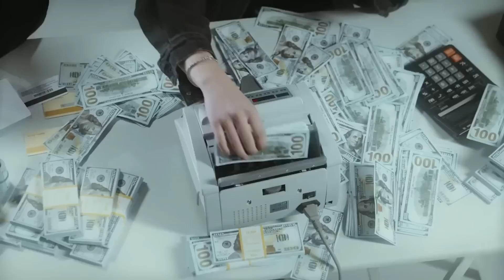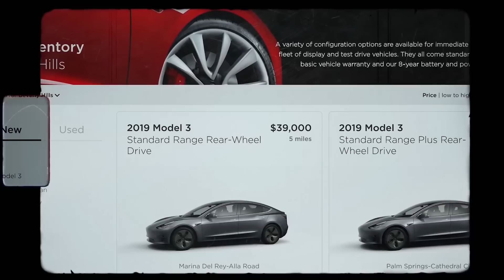Le nouvel accord INCROYABLE d'Elon Musk avec GENERAL MOTORS change TOUT !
L'industrie des véhicules électriques a été prise de court par la dernière collaboration d'Elon Musk avec General Motors. En effet, la grande question dans l'esprit de tous est de savoir si Musk a fait le bon choix ou s'il a compromis ses propres intérêts.

Quel impact cette alliance aura-t-elle donc sur les deux entreprises et sur la croissance du marché des véhicules électriques ? Êtes-vous curieux d'en savoir plus ? Rejoignez-moi dans cette vidéo où nous plongeons plus en profondeur dans l'alliance inattendue d'Elon Musk avec GM.

Ici, à la chaîne "Elon Musk Mania", nous transformons le contenu original des émissions, des podcasts et des apparitions deM. Elon Musk, pour offrir aux téléspectateurs une expérience plus immersive. Nous espérons éduquer autant de personnes que possible grâce à ce canal.

1. Les vidéos n'ont aucun impact négatif sur les œuvres originales.
2. Les vidéos que nous réalisons sont utilisées à des fins éducatives.
3. Les vidéos sont de nature transformatrice.
4. Nous n'utilisons que le composant audio et de minuscules extraits vidéo, uniquement si cela est nécessaire.